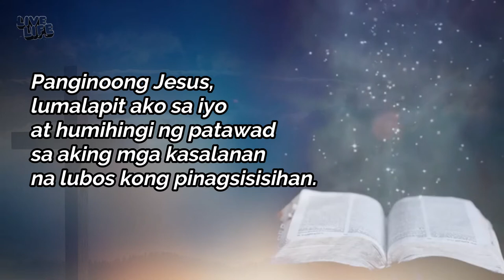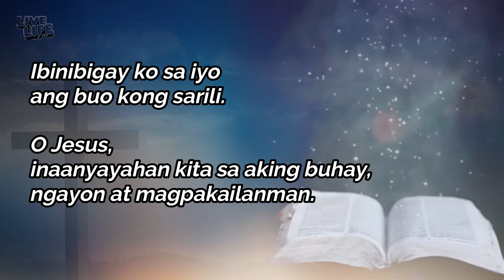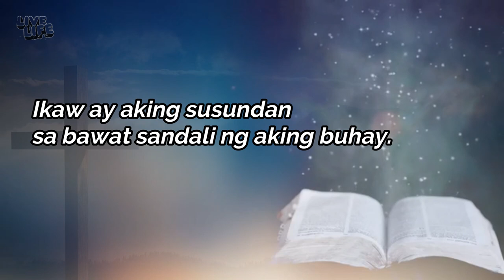MAPAGHIMALANG PANALANGIN | MIRACLE PRAYER TAGALOG | MILAGROSONG PANALANGIN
Ang mapaghimalang Panalangin ay kailangan natin sa tuwing humihingi tayo ng himala,.
Wag tayo mawawalan ng pag-asa.
Kapit lang kapatid.
Tiwala lang..

Pray this prayer everyday and allow the word of God to live in our life.
Bring Jesus in our heart FOREVER.